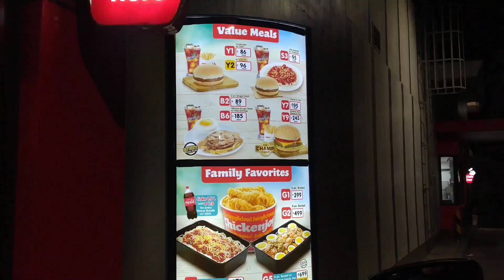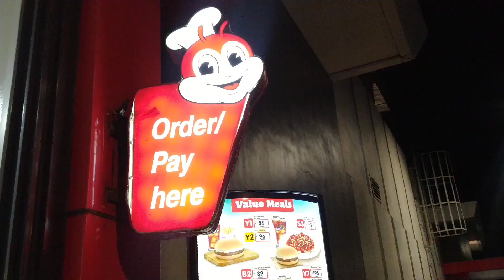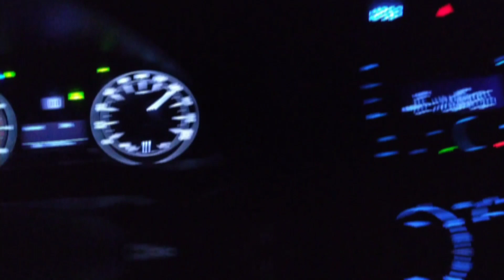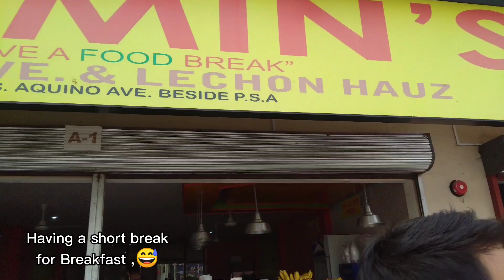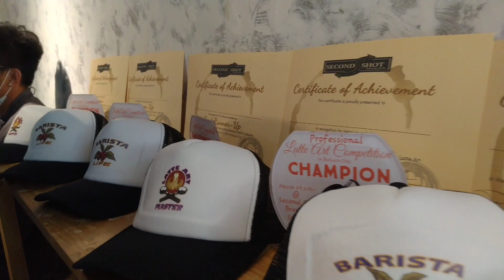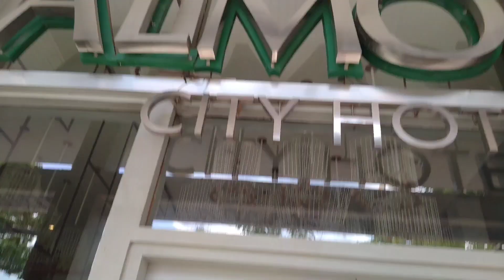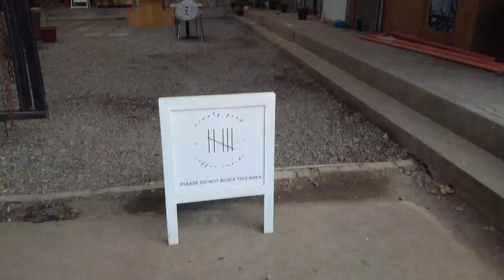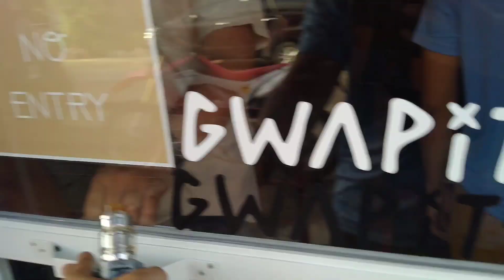LATTE ART THROWDOWN @BUTUAN CITY. With the Team Sungag! from.CDO